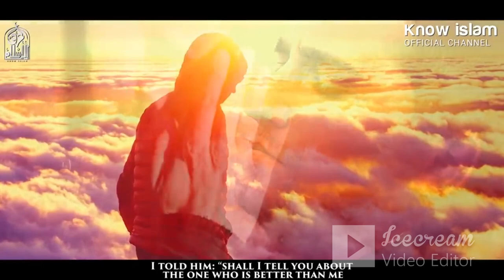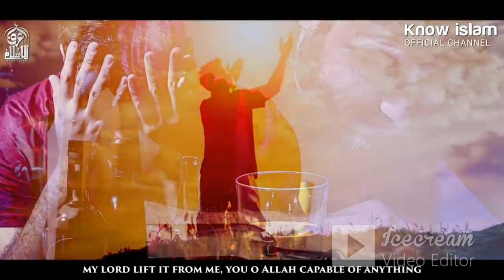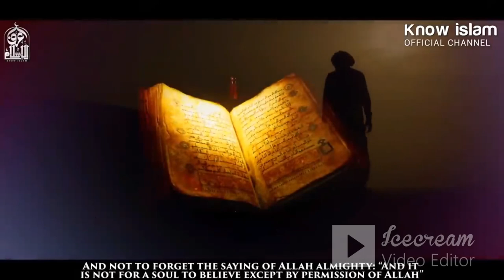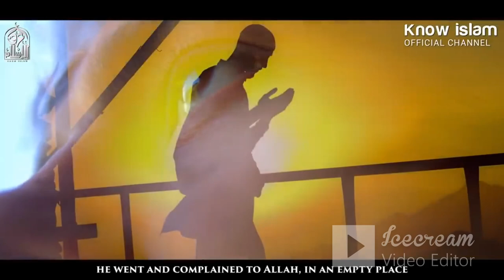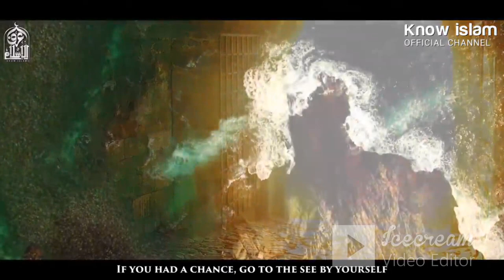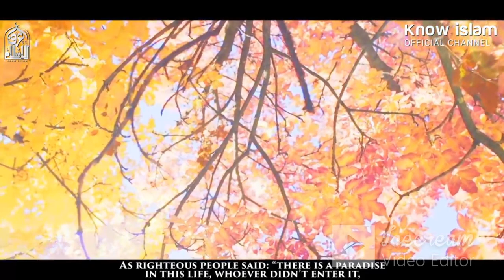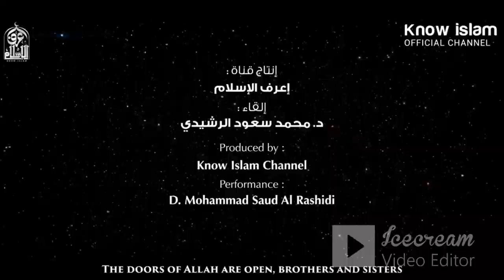تخلص من الم الذنوب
من ابتلي بذنب ما زال يؤرقه و لم يقدر ان يتركه
اليك العلاج الخارق مع الدكتور  محمد سعود الرشيدي
الدعاء
الاستغفار
 التقرب الى الله